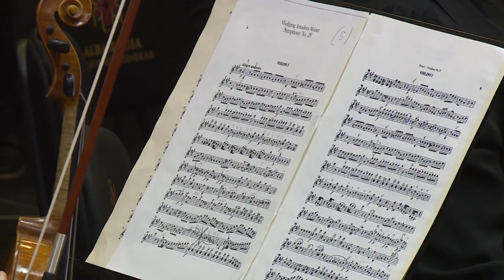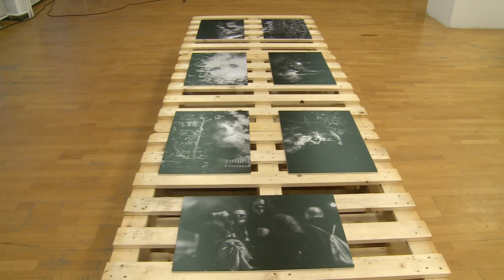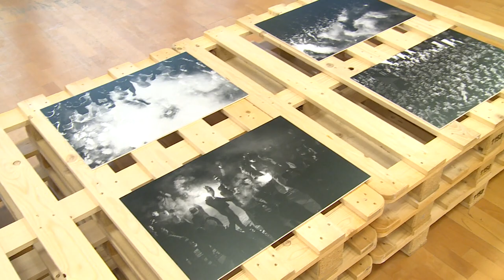221115 Paletta magazin